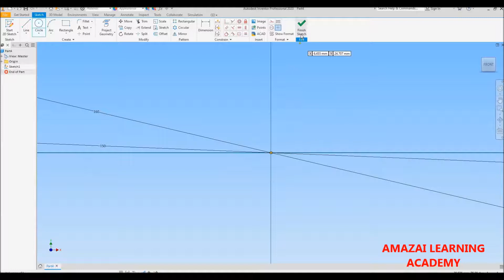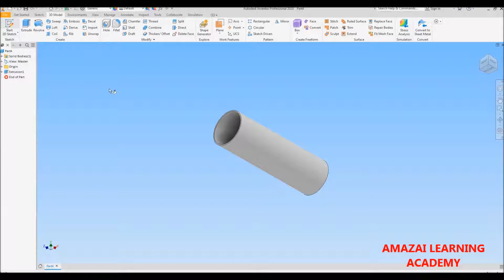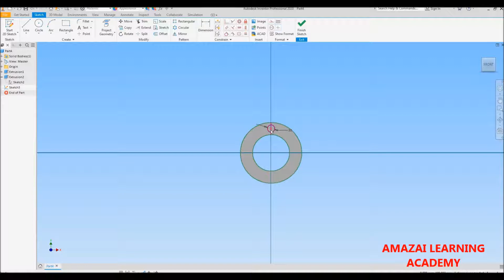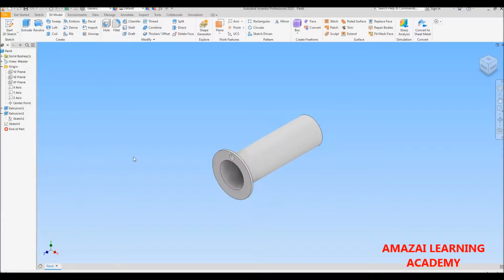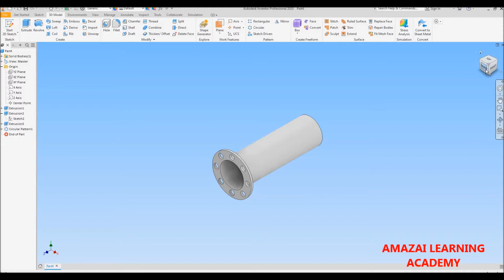Autodesk Inventor Professional Lecture 08